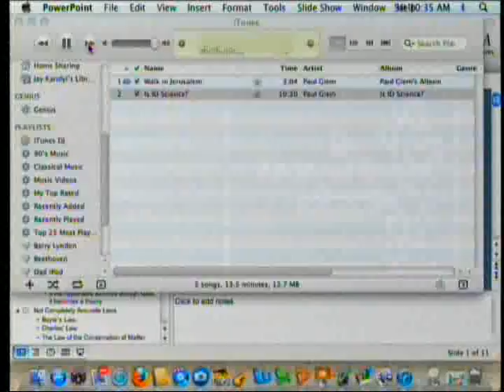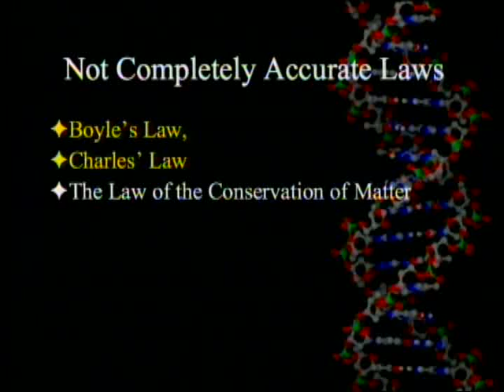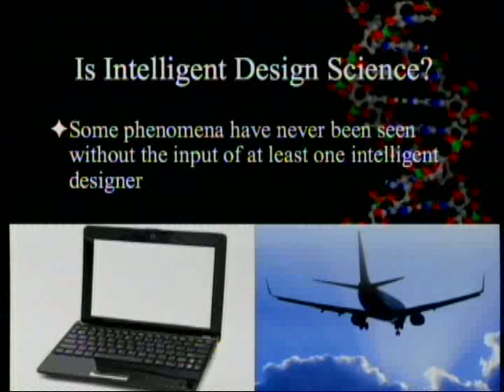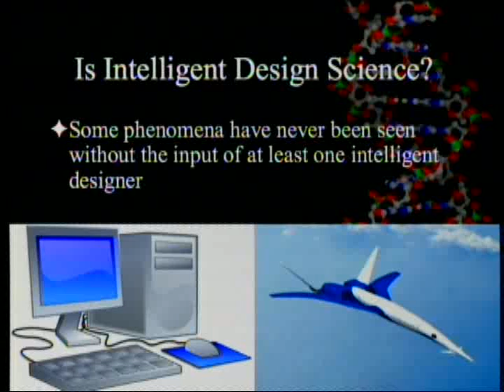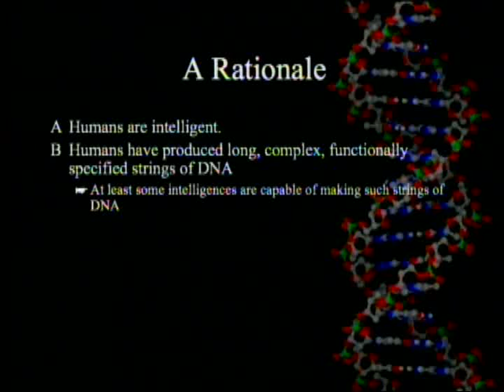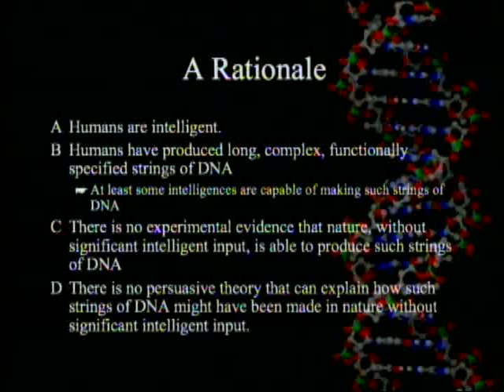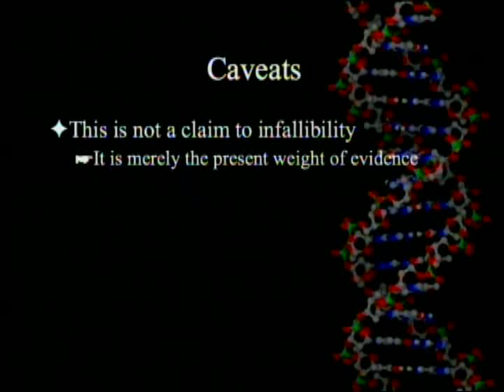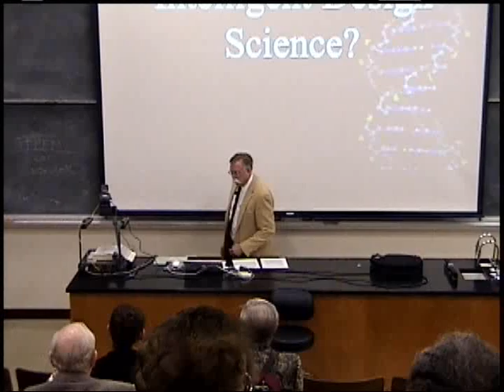Is Intelligent Design Science? 12-01-2012 by Paul Giem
The argument over intelligent design has often involved a dispute over whether it is science. While an idea may be true but not science, a good case can be made that Intelligent Design is in fact not only science, but the best scientific explanation for certain phenomena. A 10-minute video is presented and discussed.